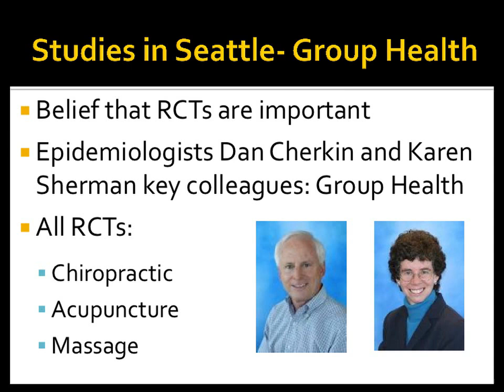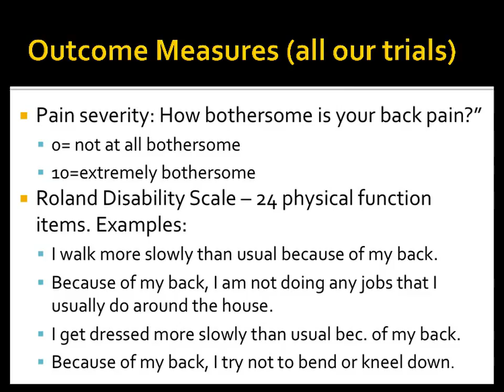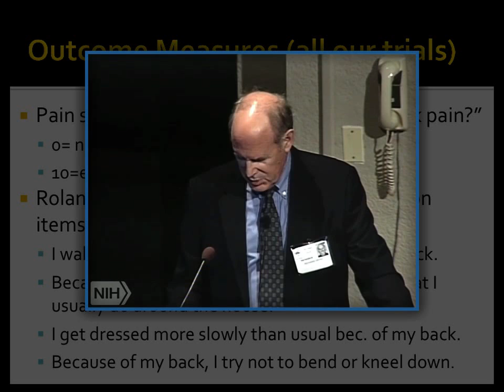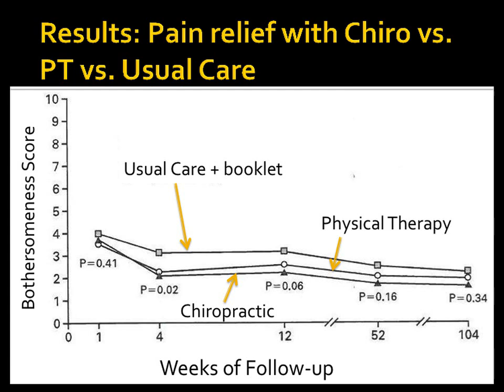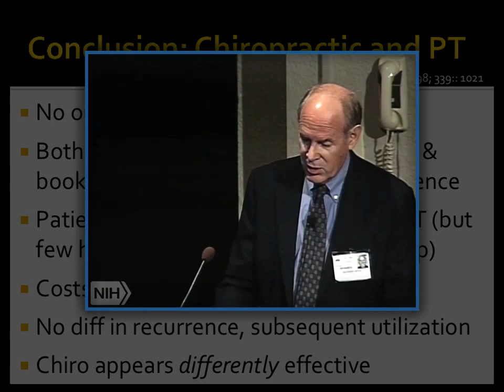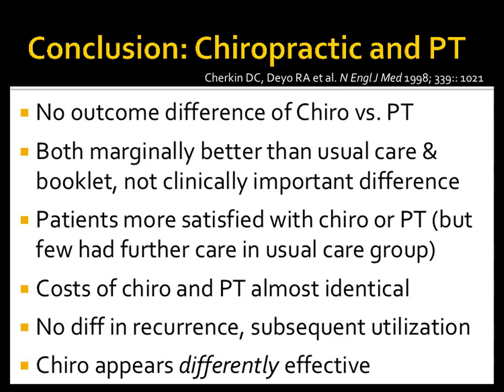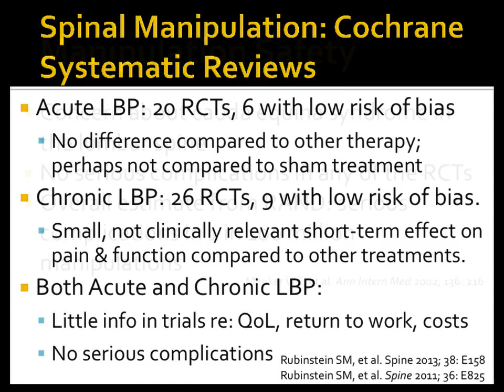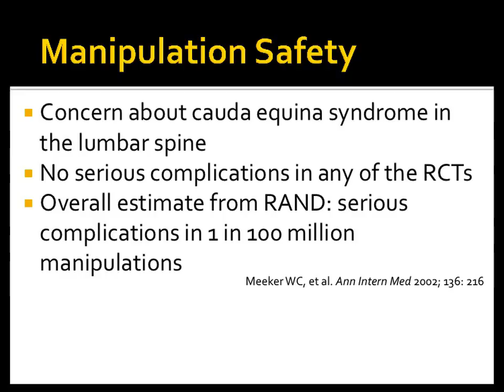Chiropractic Studies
In this clip (4 of 9), Dr. Deyo discusses some examples of studies on chiropractic.
This clip is part of the lecture “Manipulating the Pain: Chiropractic and Other ‘Alternative’ Treatments for Back Pain,” by Richard A. Deyo, M.D., M.P.H., who is the Kaiser Permanente Professor of Evidence-Based Family Medicine at Oregon Health and Science University, an internist, and a researcher.
This lecture, given in April 2014 at the NIH, is part of the NCCAM Online Continuing Education Series. Free CME/CEU credit is available to health professionals